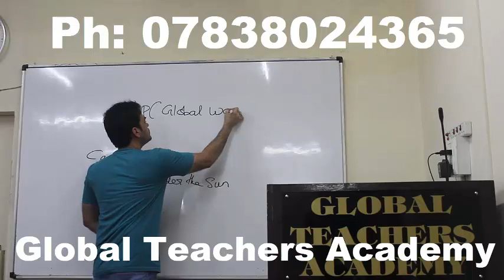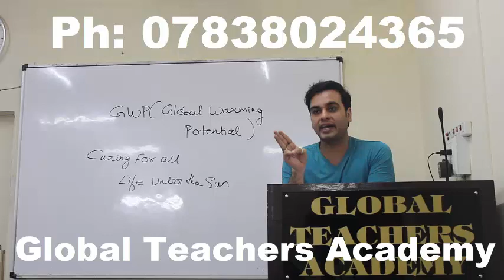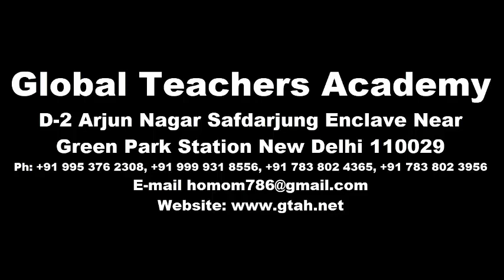geography syllabus coaching , study material geography syllabus coaching , dsssb study , ugc net ,